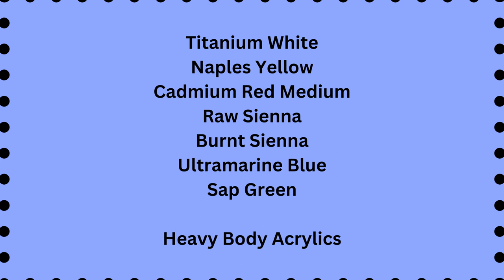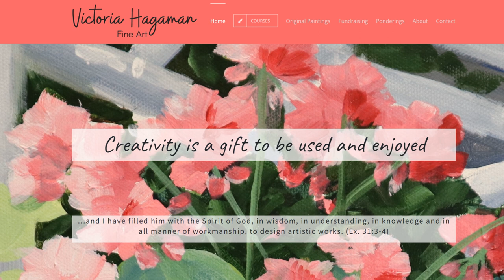Loose Acrylic Landscapes in UNDER 30 MINUTES: "Stormy Sky" (great for beginners!)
One in a series of loose landscape paintings, designed to be done with large, expressive brushstrokes and lots of paint!  This one is called Stormy Sky, and has a dramatic sky and lots of texture in the foreground.  Most of this video is sped up so you can catch the idea in a hurry!

Would you like to see other quick, loose landscape paintings in this series?

This channel is designed for the beginner and more advanced artists.  I try to post videos that will help you grow in your skills and confidence.

If you’re interested in seeing me paint with full instruction and real-time brushwork, check out my where you will find very reasonably priced courses and shorter tutorials.
There you can also see my available paintings.  25% of my painting sales goes to Hydrating Humanity to build water wells.  You can beautify your home while beautifying a life!